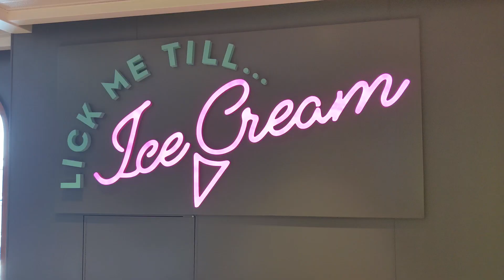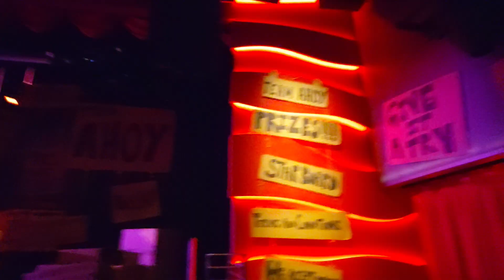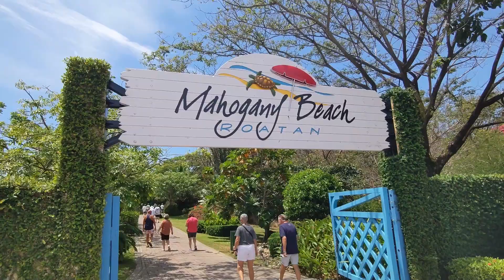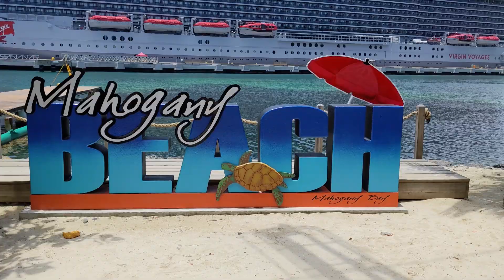Virgin Voyages - Sea Day, Miss Behave & Roatan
Day 2 of my VirginVoyages cruise was a sea day. Which means I spend the whole day seeing what the ship has to offer. I explore the ship, try some food, take in a show and go to Razzle Dazzle for dinner.

Day 3 we dock in Roatán, Honduras. We check out the beach, take a ski lift to no where but get some great views!

Want to work with the experts at People Mover Travel!